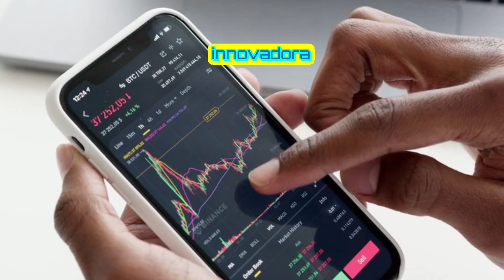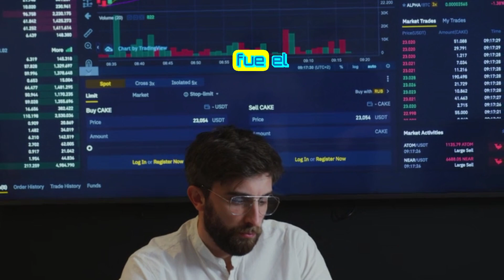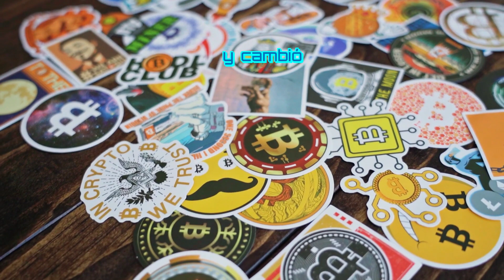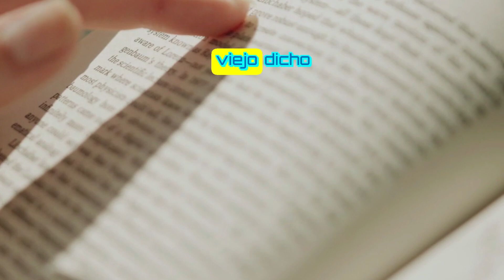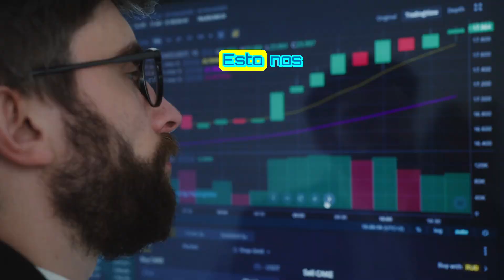El invento financiero que cambió la historia para SIEMPRE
Son las criptomonedas el invento más grande la historia financiera moderna?

Luego de una crisis surgió una oportunidad que transformó la economía para siempre. Y algunos expertos dicen que esto recién comienza. Revisa la historia de cómo nació y quien creo esta economía digital que está en boca de todos. ¿Tú que piensas de la utilidad y futuro del sistema blockchain y las criptomonedas?

Primer video automatizado!

Únete GRATIS al Telegram de la COMUNIDAD (de todas las RRSS)!

Aún no tienes cuenta en Binance? (para invertir en criptomonedas!)

Si tienes dudas o consultas puedes contactarme!
Teniendo tiempo disponible siempre responderé!! 🗣📩

SI GUSTAS puedes colaborar VOLUNTARIAMENTE con alguna DONACIÓN! 💸